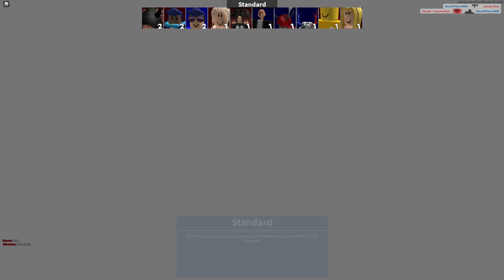Arsenal Montage | Roblox Arsenal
Hmm let mw know what you guys think!